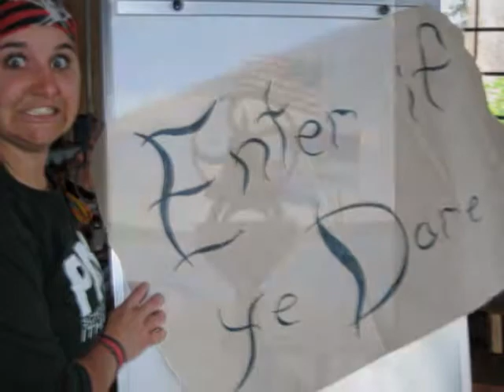The joys of summer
A little look into the summer of a lifetime for an amazing group of individuals who came together to create magic